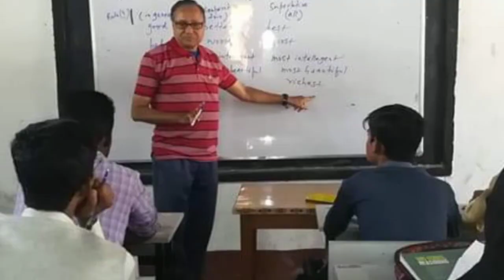Spoken English | Dr. Mohammad Shaukat Ansari | Using Modals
Associate Professor of English, India